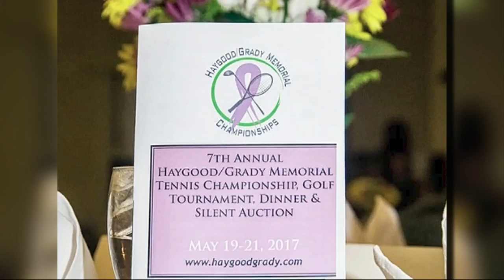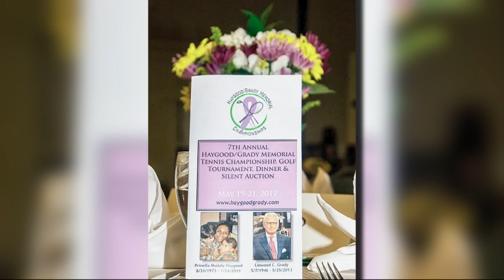News 2 Today Weekend: Tennis Tourney